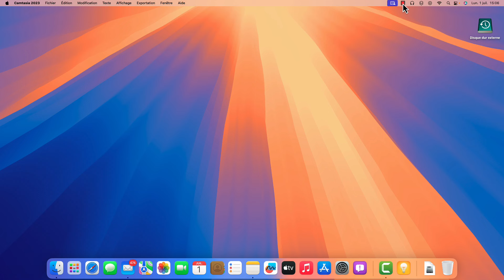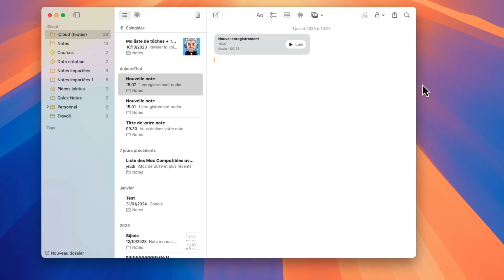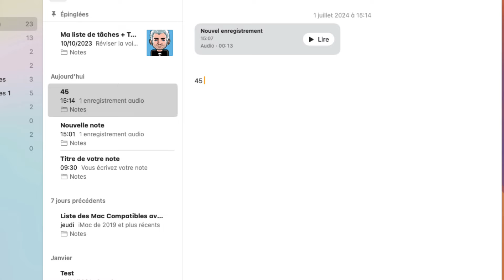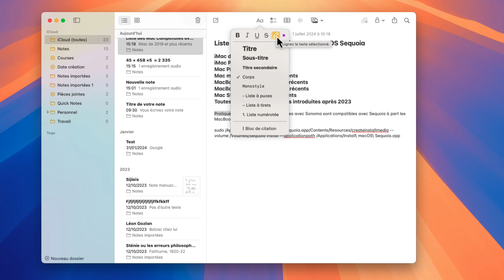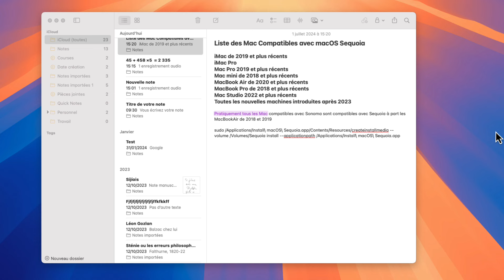Nouvelles fonctionnalités de Notes dans macOS 15 Sequoia